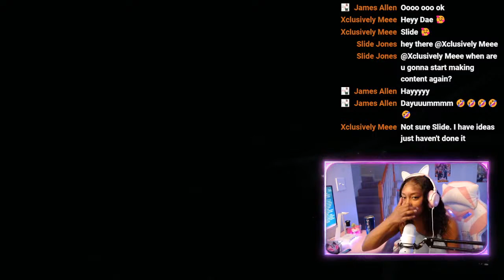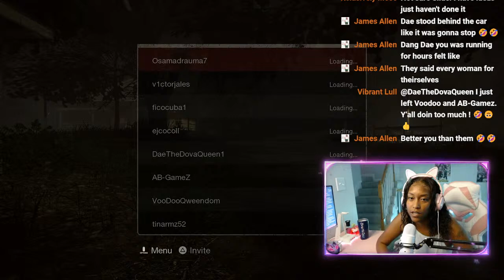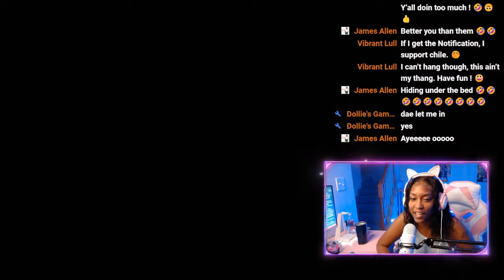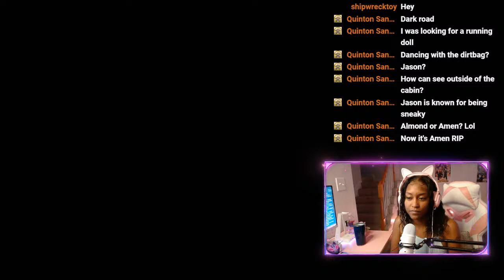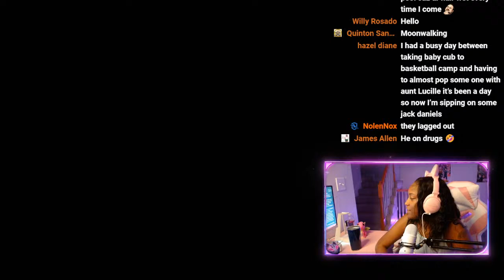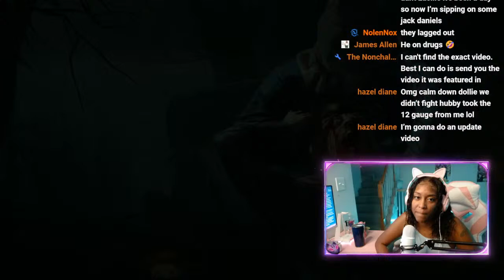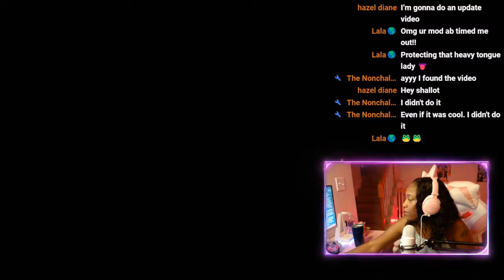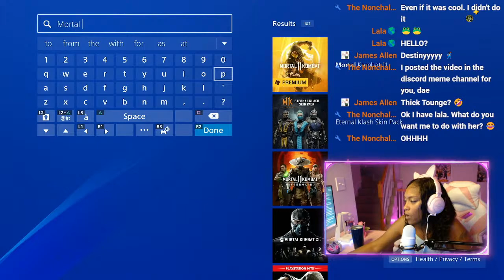FRIDAY THE 13TH WITH VOODOO AND ALMOND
FRIDAY THE 13TH WITH VOODOO, DOLLIE AND ALMOND